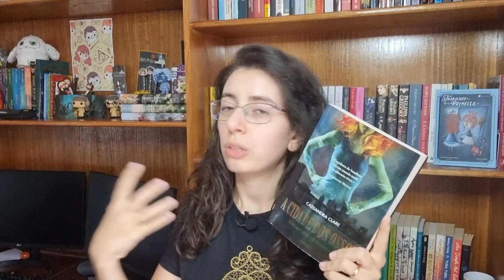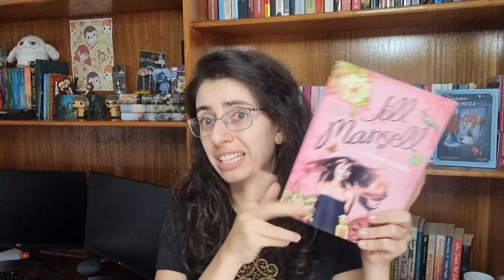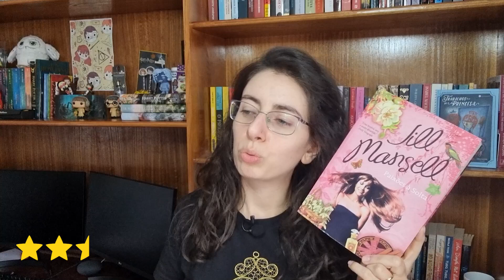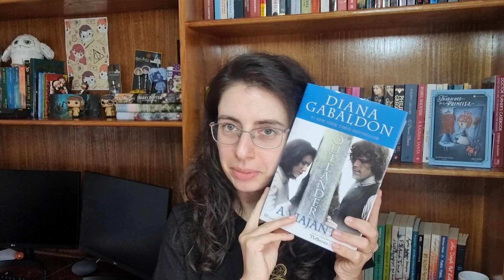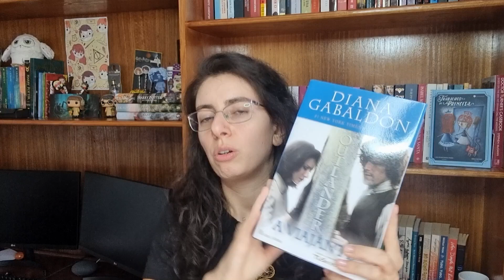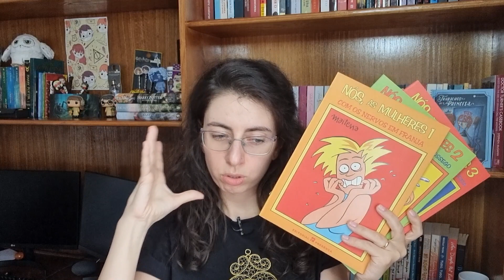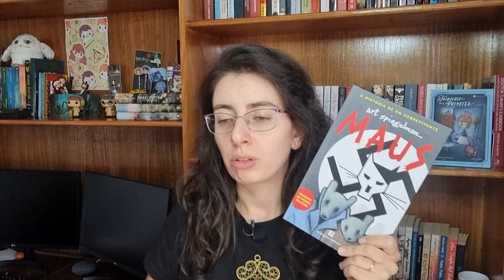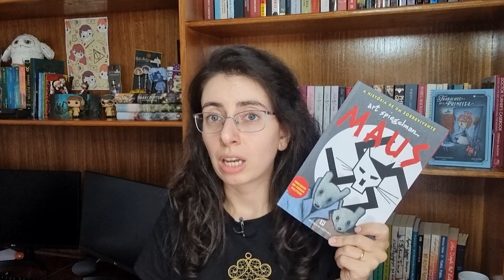Últimas Leituras | Agosto 2022